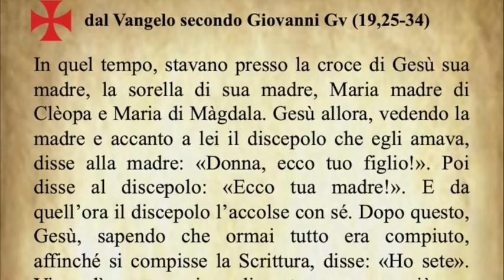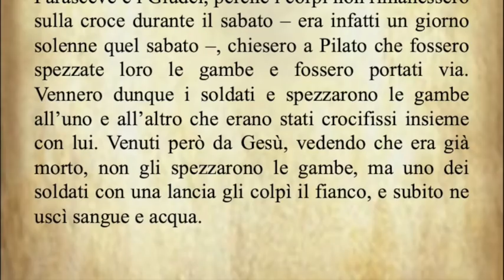Il Vangelo di oggi Lunedì 10 Giugno 2019 dal Vangelo secondo Giovanni commentato dal Papa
Il Vangelo del giorno Lunedì 10 Giugno 2019 dal Vangelo secondo Giovanni commentato dal Papa Francesco
Audio: vaticannews.va